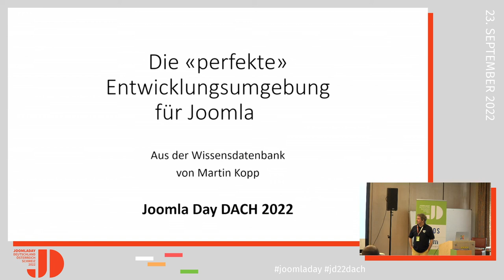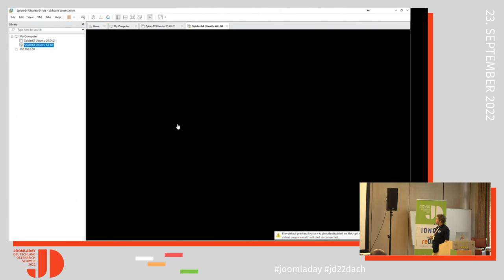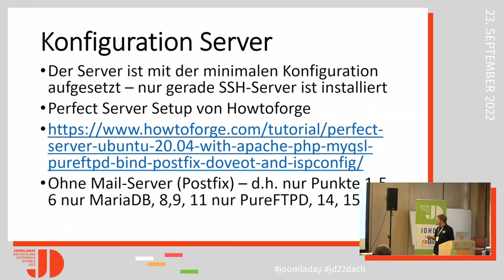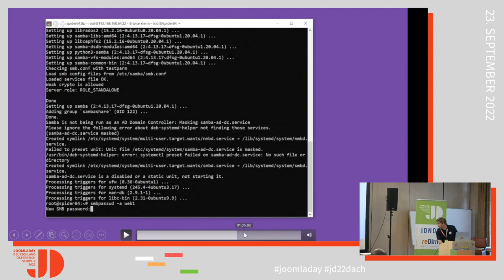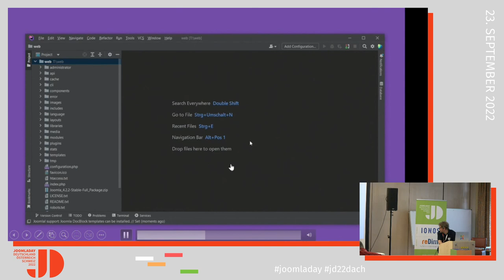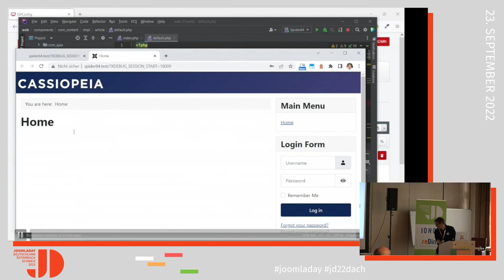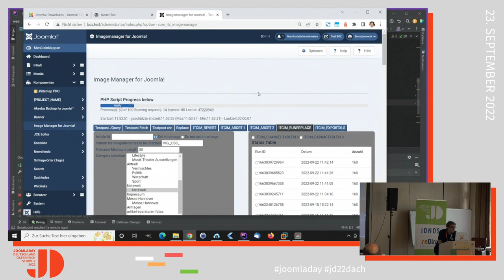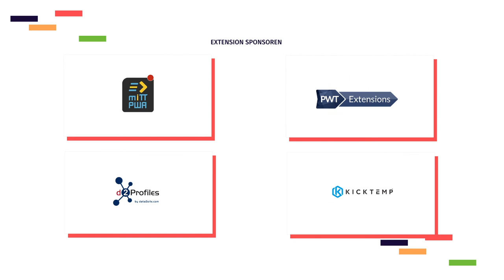JD22DACH - Die "perfekte" Entwicklungsumgebung für Joomla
Von Martin Kopp

Ich zeige euch meine Entwicklungsumgebung, die ich für Joomla Programmier- und Entwicklungsarbeit nutze - dazu gehört eine PHP-IDE, aber auch der komplette Webserver.